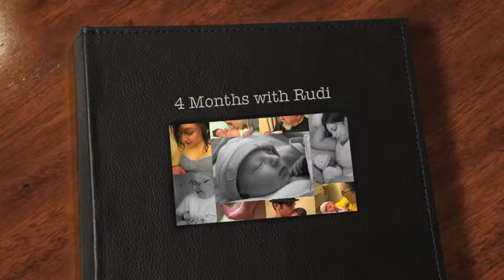4 Months with Rudi.m4v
A new baby is like the beginning of all things, hope, a dream of possibilities.